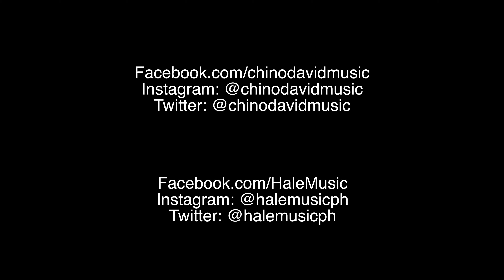JAM THROUGH: Shooting Star - HALE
Here's a new series I'd like to call jamthrough. I'll be jamming to songs and try to give it some new flavor.

I'll be starting this series with a few songs from my band HALE. As you may know, HALE has been around in the Philippine music industry for quite a while now with 6 full-length albums under its belt. However, I am a new member of the band (just over 2 years as of this posting) and wasn't part of most of the albums. So when I started playing with HALE, I had to "jam my way" into the songs.

To kick things off, here is Shooting Star by HALE.